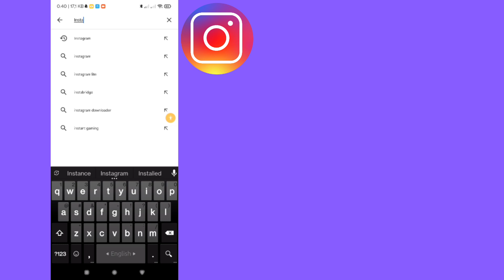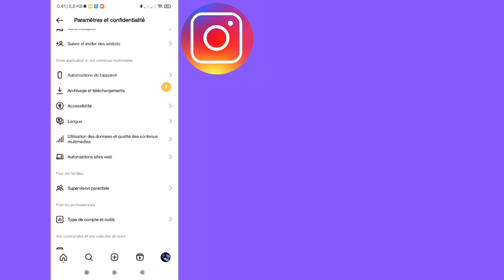Comment activer le mode sombre sur Instagram après la nouvelle mise à jour 2024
Comment activer le mode sombre sur Instagram après la nouvelle mise à jour 2024 | Mode sombre d'Instagram

Voulez-vous activer le mode sombre sur Instagram après la mise à jour des nouveaux paramètres 2024 ? Si oui, cette vidéo est pour vous.
Dans cette vidéo, je vais vous montrer comment activer le mode sombre sur Instagram après la mise à jour des nouveaux paramètres 2024.

  Je vais montrer le processus le plus simple pour activer le mode sombre d'Instagram. Alors continuez à regarder la vidéo complète sans la sauter pour savoir comment activer le mode sombre sur Instagram après la mise à jour des nouveaux paramètres 2024 | Mode sombre d'Instagram.

Votre demande sur la façon d'activer le mode sombre sur Instagram après la mise à jour des nouveaux paramètres 2024 | Mode sombre d'Instagram :

Comment activer le mode sombre sur Instagram.
Mode sombre d'Instagram.